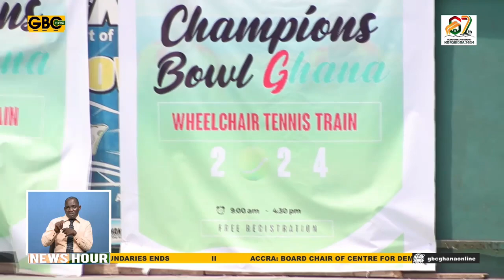ACCRA: CHAMPIONS BOWL WHEELCHAIR TENNIS TRAIN OPEN STARTSwswheel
The first edition of Champions Bowl Wheelchair Tennis Train Open championship is underway at the Accra Sports stadium Tennis Courts.  The 3-day singles championship has assembled some of the finest men and women’s wheelchair players in the capital, Accra.